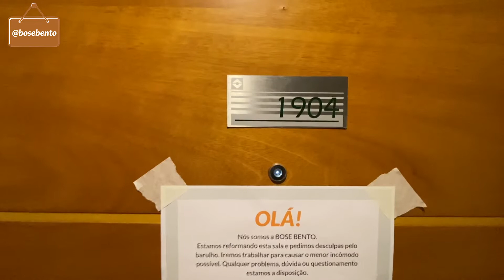Um apartamento só de gesso? | Bose Bento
Estamos começando mais um diário de obra. Desta vez é um apartamento bem grande, com mais de 100m2. O antigos donos gostavam de uma decoração bem marcante com cores fortes e muita textura diferente.Os donos atuais já são o oposto. Gostam de cores mais neutras e poucos elementos.

Então faremos uma verdadeira transformação nesse lar. Mas o que é mais interessante é que este apartamento é todo de drywall, ou seja, as paredes e o teto são de gesso. Isso mesmo! O apto é todo de gesso. Então a fase de demolição e levantamento de paredes será bem produtiva, pois trabalhar com esse tipo de material, além de ser mais "limpo" é mais rápido também, pois não há a necessidade de esperar o "cimento secar".

Então é isso, assista até o fim e nos acompanhe em mais essa jornada de diário de obra. A playlists está abaixo.

00:00 - Introdução
01:15 - Tour pelo apartamento antes da reforma
09:53 - Demolindo e levantando paredes de drywall
18:05 - A produtividade trabalhando com drywall
25:30 - Resumo dos serviços